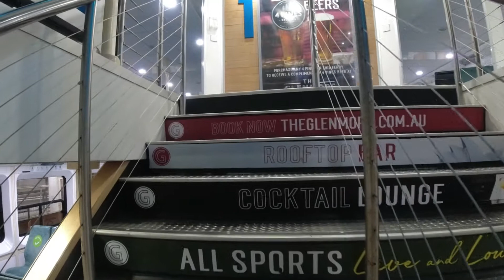Circular Quay To Manly Beach - Sydney Australia - Cutting Room Floor Edition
When out and about we use the worlds best global portable WIFI that connects us to the internet in over 140 countries with NO SIM CARD REQUIRED! because it's always better when your connected.  GlocalMe information and devices can be found at

Twitter I'm All Abroad @m_abroad

Do you like my channel?  Then why not shout me a cup of coffee and get a shoutout on the channel :) To buy me a cuppa please go